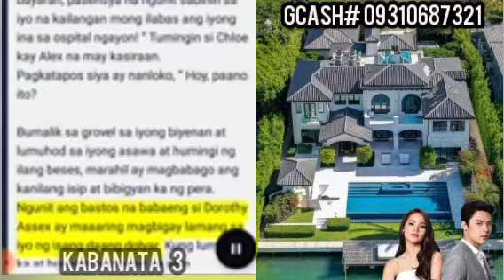Kabanata 3 ANG TUGATOG NG BUHAY // ALEX ROCKEFELLER STORY // ALL VLOG TV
kahit Piso lang po, malaking tulong na po para ipagpatuloy ko paggawa ng mga kwento, imeMENTION papo kita sa next video ko

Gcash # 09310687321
gcash name: Marieta P.

nasa playlist kopo ang umpisa ng Kwento